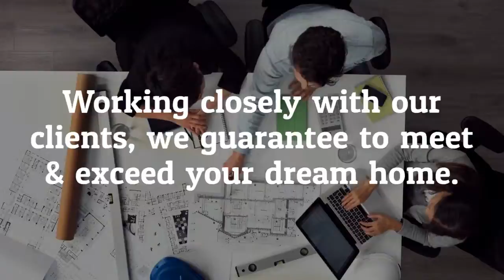4G Project Management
When you are wanting a building solution that is transparent, completely your idea and does not need a large deposit to start, look no further than 4G Project Management.